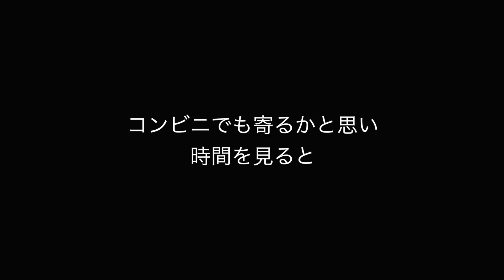【マイクラ】意味が分かると怖い話-予言-６６話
「実況うま…」で検索しても出てきます！！

ーーーーーーーーーおすすめ動画ーーーーーーーーー

★ゲーム実況